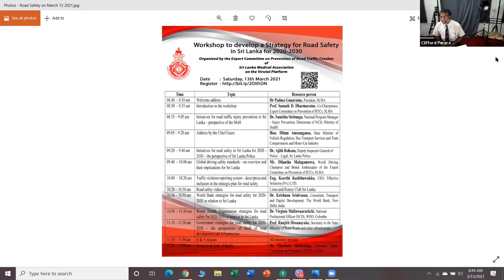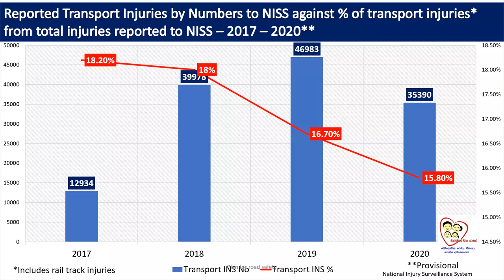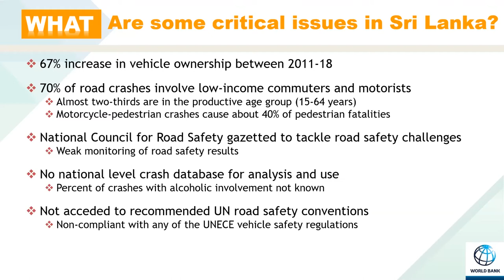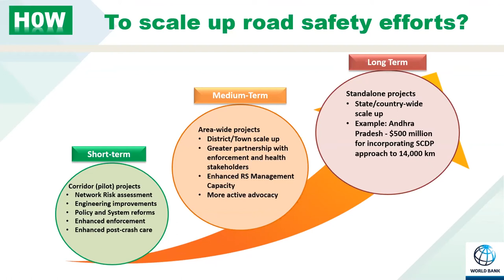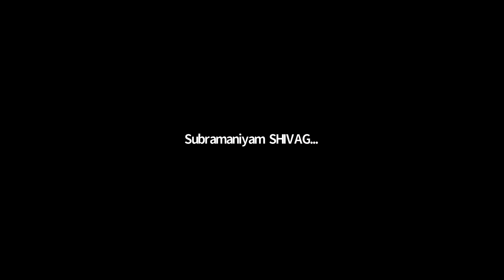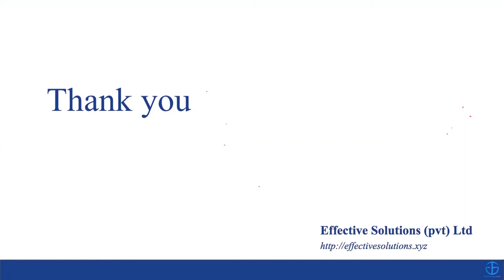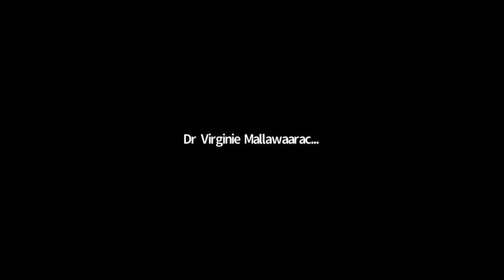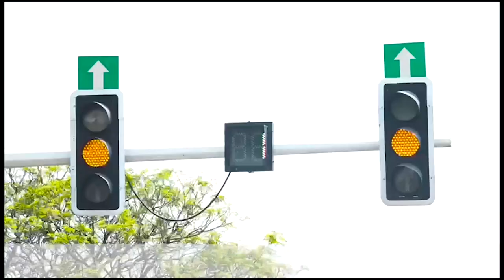Workshop to develop a Strategy for Road Safety in Sri Lanka for 2020-2030 (Full) - 13.03.2021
Organized by the Expert Committee on Prevention of Road Traffic Crashes of
Sri Lanka Medical Association